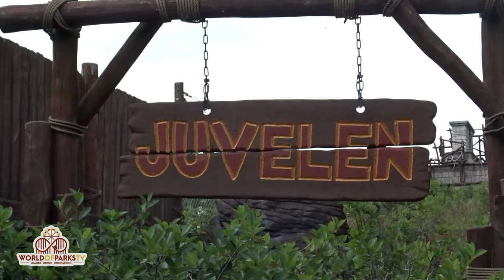Juvelen (ONRIDE POV) Video Djurs Sommerland 2022 – Intamin Family Launch Coaster The Jewel POV 2022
Juvelen (ONRIDE POV) Video Djurs Sommerland 2022 – Intamin Family Launch Coaster The Jewel POV 2022 - juwelen djurs sommerland pov & offride – Amusement Park Denmark roller coaster Front Seat – Achterbahn – 1. Reihe - Juvelen rutsjebane (4K / UHD 2160P/50 FPS /GoPro) Juvelen heißt eine der Achterbahnen im dänischen Freizeitpark Djurs Sommerland. Der Family Launch Coaster vom Hersteller Intamin hat eine Länge von 1000 Meter, bei einer Spitzengeschwindigkeit von 85 km/h (rcdb.com). Erlebt die Fahrt aus der ersten Reihe onride POV, in 4K Auflösung. Zusätzlich gibt es noch Off Ride Impressionen. Aufgenommen in der Saison 2022.

Juvelen is the name of one of the roller coasters at Danish amusement park Djurs Sommerland. The Family Launch Coaster from the manufacturer Intamin has a length of 1000 meters and a top speed of 85 km/h (rcdb.com). Experience the ride from the front row onride POV, in 4K resolution. There are also off-ride impressions. Recorded in the 2022 season.

00:00 Juvelen Coaster Intro
00:10 Juvelen Onride POV
02:19 Juvelen Offride
02:31 Juvelen Onride 2

Juvelen er navnet på en af rutsjebanerne i Djurs Sommerland. Family Launch Coaster fra producenten Intamin har en længde på 1000 meter og en tophastighed på 85 km/t (rcdb.com). Oplev turen fra forreste række på en POV i 4K-opløsning. Der er også off-ride indtryk. Optaget i sæsonen 2022.

Juvelen is de naam van een van de achtbanen in het Deense pretpark Djurs Sommerland. De Family Launch Coaster van de fabrikant Intamin heeft een lengte van 1000 meter en een topsnelheid van 85 km/u (rcdb.com). Ervaar de rit vanaf de eerste rij op POV, in 4K-resolutie. Er zijn ook off-ride impressies. Opgenomen in het seizoen 2022.

Juvelen est le nom de l'une des montagnes russes du parc d'attractions danois Djurs Sommerland. Le Family Launch Coaster du fabricant Intamin a une longueur de 1000 mètres et une vitesse de pointe de 85 km/h (rcdb.com). Faites l'expérience du trajet depuis la première rangée en POV, en résolution 4K. Il y a aussi des impressions hors route. Enregistré lors de la saison 2022.

Juvelen är namnet på en av berg-och dalbanorna i danska nöjesparken Djurs Sommerland. Family Launch Coaster från tillverkaren Intamin har en längd på 1000 meter och en topphastighet på 85 km/h (rcdb.com). Upplev åkturen från första raden på en POV, i 4K-upplösning. Det finns även off-ride-intryck. Inspelad säsongen 2022.

Juvelen on tanskalaisen Djurs Sommerlandin huvipuiston yhden vuoristoratan nimi. Valmistajan Intamin Family Launch Coasterin pituus on 1000 metriä ja huippunopeus 85 km/h (rcdb.com). Koe ajo eturivistä POV:lla 4K-resoluutiolla. On myös off-ride-vaikutelmia. Tallennettu kaudella 2022.

Juvelen to nazwa jednej z kolejek górskich w duńskim parku rozrywki Djurs Sommerland. Family Launch Coaster od producenta Intamin ma długość 1000 metrów i prędkość maksymalną 85 km/h (rcdb.com). Przeżyj jazdę z pierwszego rzędu w trybie onride POV, w rozdzielczości 4K. Są też wrażenia off-ride. Nagrany w sezonie 2022.

Juvelen, Danimarka eğlence parkı Djurs Sommerland'daki hız trenlerinden birinin adıdır. Intamin üreticisinin Family Launch Coaster'ı 1000 metre uzunluğa ve 85 km/sa azami hıza sahiptir (rcdb.com). 4K çözünürlükte ön sıradaki onride POV'dan sürüş deneyimini yaşayın. Ayrıca sürüş dışı izlenimler de var. 2022 sezonunda kaydedildi.

Juvelen è il nome di una delle montagne russe del parco divertimenti danese Djurs Sommerland. Il Family Launch Coaster del produttore Intamin ha una lunghezza di 1000 metri e una velocità massima di 85 km/h (rcdb.com). Vivi la corsa dalla prima fila in prima fila in POV, con risoluzione 4K. Ci sono anche impressioni fuori corsa. Registrato nella stagione 2022.

Juvelenは、デンマークの遊園地DjursSommerlandにあるジェットコースターの1つの名前です。 インタミンメーカーのファミリーローンチコースターの長さは1000メートル、最高速度は85 km / h（rcdb.com）です。 4K解像度で最前列のオンライドPOVからの乗り心地を体験してください。 オフライドの印象もあります。 2022年シーズンに記録されました。

Juvelen 是丹麦游乐园 Djurs Sommerland 过山车之一的名称。 制造商 Intamin 的 Family Launch Coaster 长 1000 米，最高时速 85 公里（rcdb.com）。 以 4K 分辨率体验前排 onride POV 的骑行体验。 也有越野印象。 录制于 2022 赛季。

Wir bedanken uns für die Unterstützung beim Djurs Sommerland. / We thank you for the support at Djurs Sommerland.